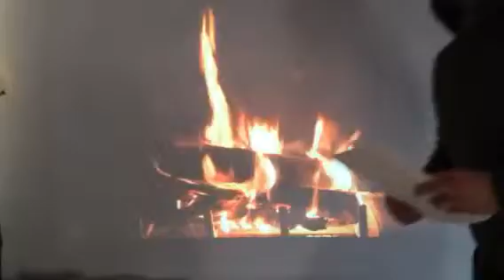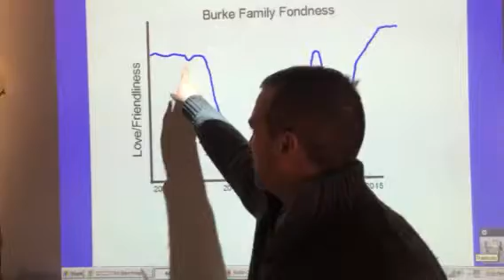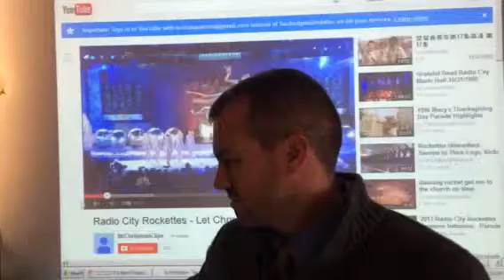Failed attempt at Christmas speech